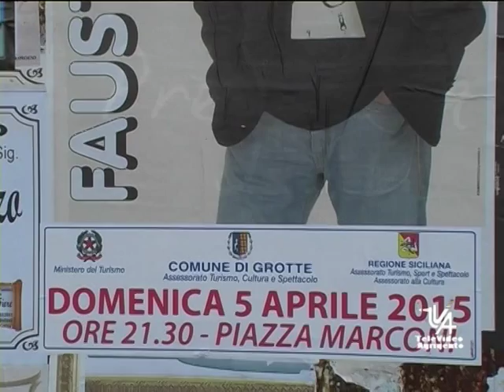SERV PASQUA GROTTE